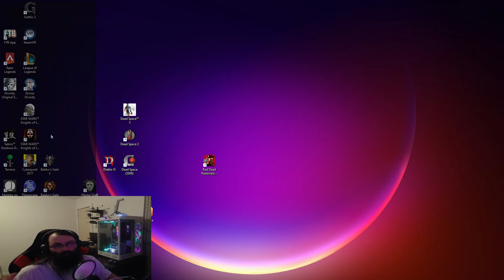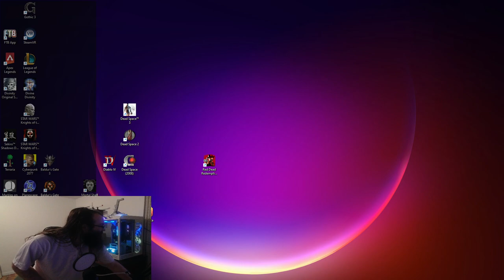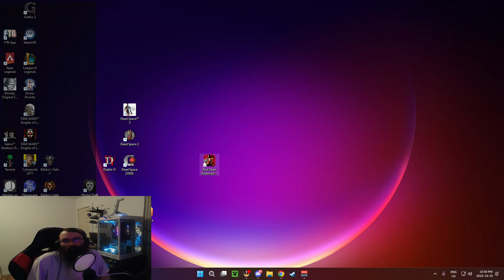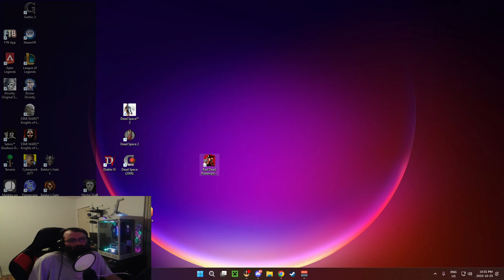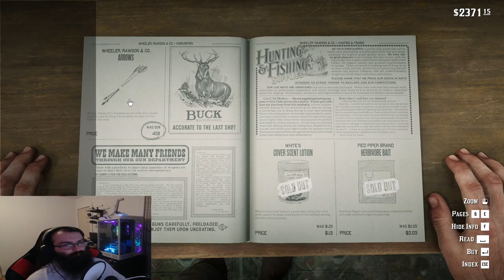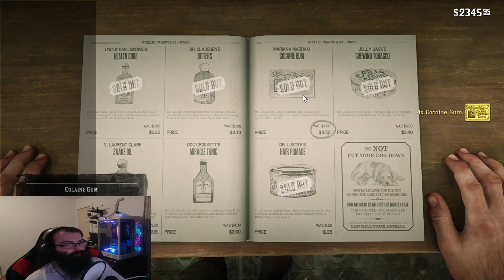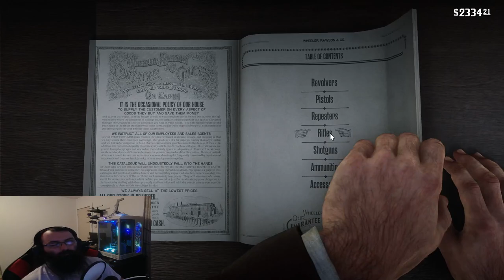I might be out of my league... Sekiro pt3